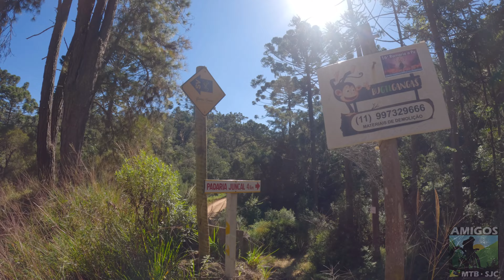Circuito Serras Verdes do Sul de Minas - Rota Verde (Dia 2)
Terça-Feira (23/Abril), partimos logo cedo da Pousada Aiyras do HP em direção à Monte Verde, pelas estradinhas de terra do Sul de Minas Gerais.
Logo de cara, para aquecer as pernas, encaramos uma subida de cerca de 3 km, com mais de 200 mts de ganho altimétrico.
Todo o trecho desde a saída da Pousada até o trevo da Estrada de Monte Verde-Gonçalves foi feito em estrada de terra com uma excelente cobertura e muita sombra.
Talvez tenha sido um dos trechos mais bonitos de todo o Circuito. Estradas pouco movimentadas, sempre margeando o Rio Jaguari, com suas diversas quedas d'água.
A chegada em Monte Verde foi pela Rod. Agostinho Patrus, uma estrada com bastante movimento e que requer bastante atenção.
E como não poderia deixar de ser, a nossa "hidratação" foi na famosa Choperia do Fritz, um lugar fantástico com cervejas especiais.

Mais um dia especial, com os AMIGOS, 48 km, com cerca de 1.200 mts de altimetria, tempo agradável, muitas risadas, diversão, alegria e para completar o pacote, um almoço na Choperia do Fritz. Show de Bola!!

Para sugestões, elogios ou críticas podem usar o campo de comentários do canal.

Ajude o canal atingir mais pessoas e incentivar a galera a andar de bike e desbravar esta Natureza maravilhosa.
Clica no sininho e marca a opção todas para receber os próximos vídeos.

Vamos para as trilhas!!

Imagens e edição: Lia Becker e Roberto Becker